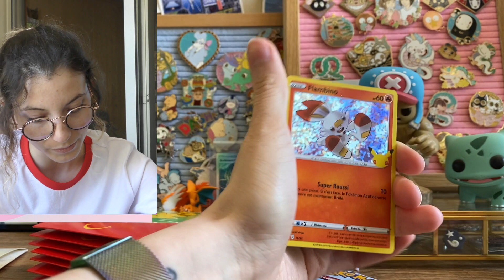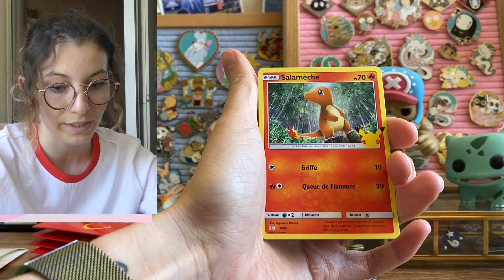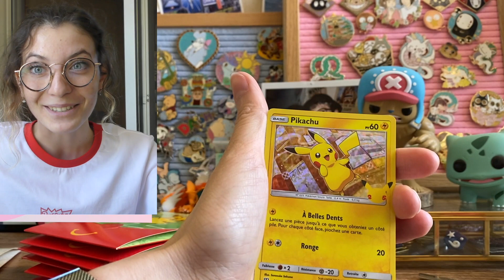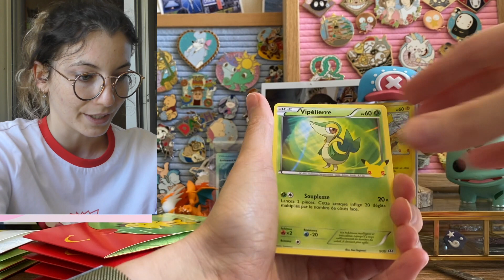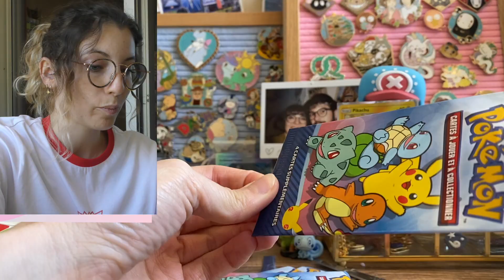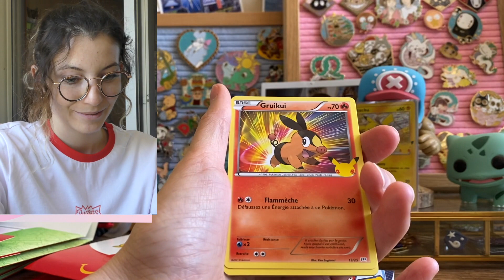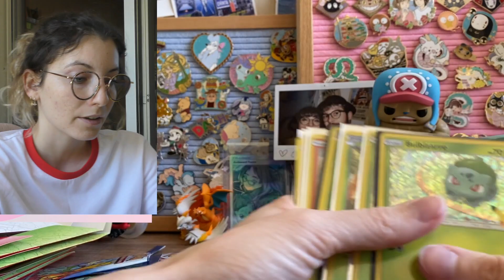Pokémon fête ses 25 ans avec des boosters dispo au Mcdo !!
Pokémon fête cette année ses 25 ans, à cette occasion, de nombreux évènements sont mis en place. Parmi eux, la sortie de boosters en édition ultra limités et surtout ultra cute au Mcdonald's !
Après la folie qui a eu raison des USA, c'est à notre tour d'avoir le droit de découvrir ces boosters spéciaux, ces emballages kawaii et surtout la réédition de cartes cultes de nos starters préférés :)
De mon côté, je ne voulais pas vous proposer une ouverture avec un nombre incroyablement élevé de boosters, mais plutôt, comme à mon habitude, une vidéo chill pour découvrir ensemble ces produits très chouette et laisser sa chance à tout le monde.
De mon côté, je remercie certains de mes abonnés qui m'aident à obtenir les boosters des couleurs que je n'ai pas encore eu la chance d'avoir dans le restaurant proche de chez moi.

Si vous voulez suivre mes aventures quotidiennes, vous pouvez me suivre sur instagram

Hors sujet, mais si vous cherchez un fournisseur de cartes pokemon japonaises, je vous conseille fortement le site de et j'ai également un code promo valable sur votre 1ère commande : AWKY5

Merci pour tous vos gentils commentaires et votre soutien sous mes précédentes vidéos, à bientôt !